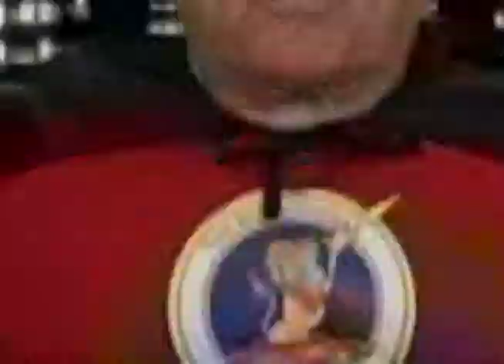Schaumburg Honda Summer Blockbusters June 2012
Bob's Summer Blockbuster Sales Event! Going on now at Bob Rohrman's Schaumburg Honda Automobiles!